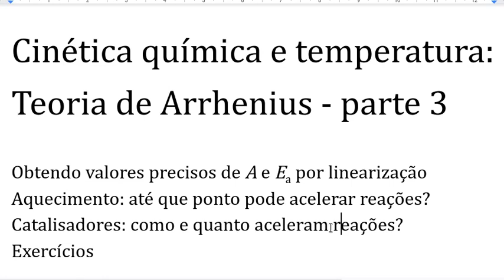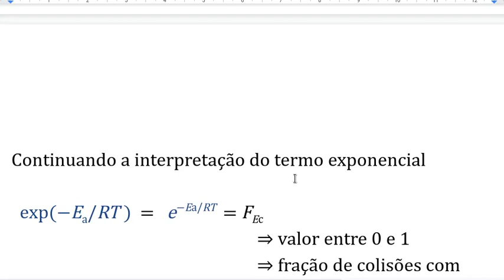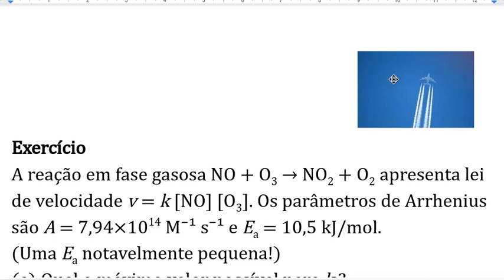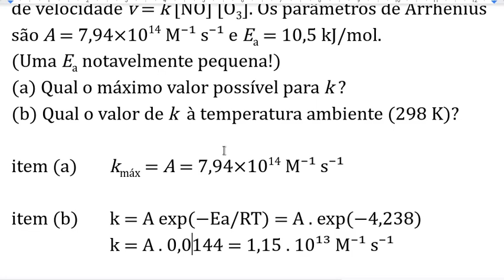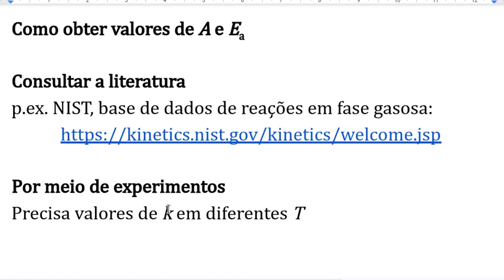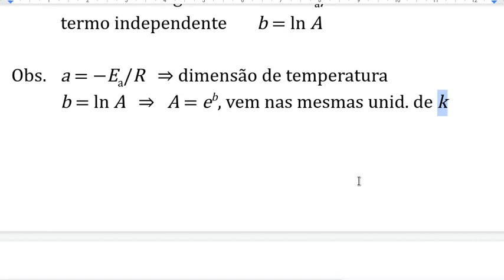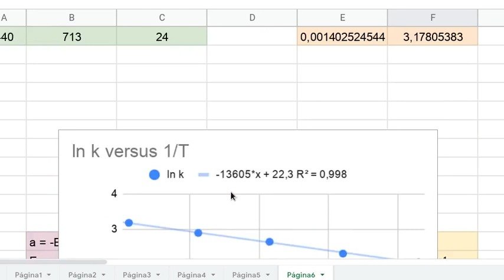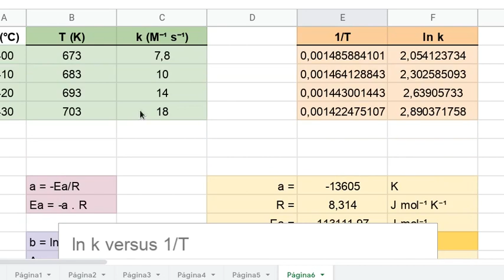Cinética química e temperatura: Teoria de Arrhenius - parte 3